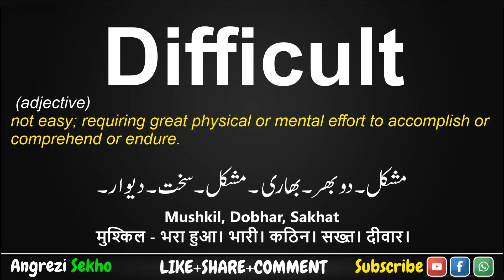Difficult Meaning in Urdu, How to Pronounce Difficult, Difficult Meaning in Hindi